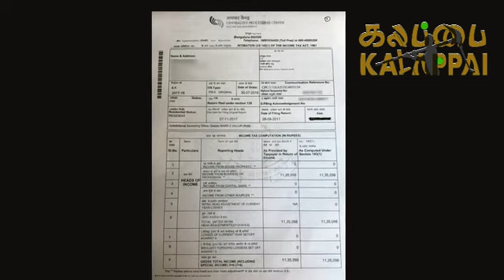Money from Income-tax (English) - Baskaran Krishnamurthy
Baskaran Krishnamurthy